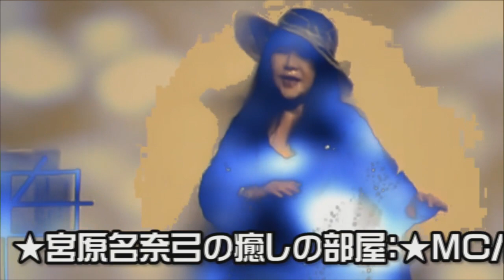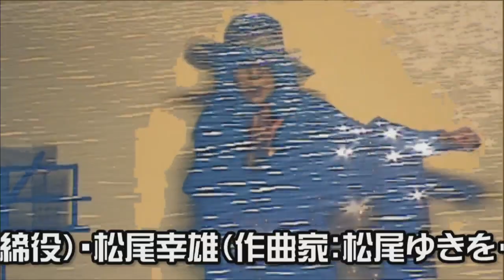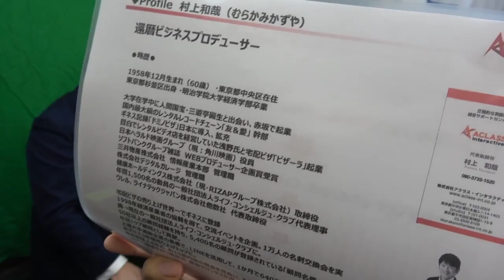名奈弓の癒しの部屋 2020年1月20日放送分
Cwave studio
出演　   宮原名奈弓　村上和哉　松尾幸雄